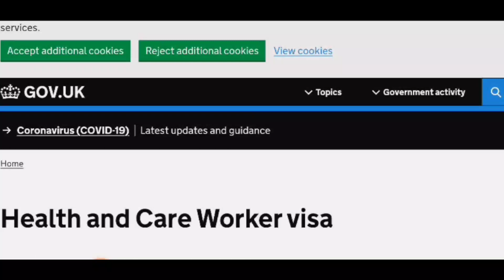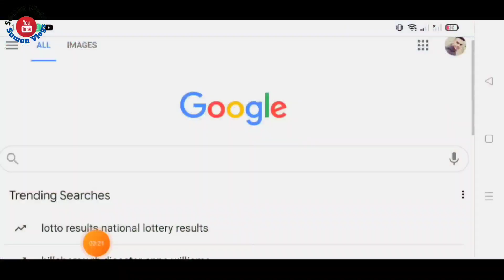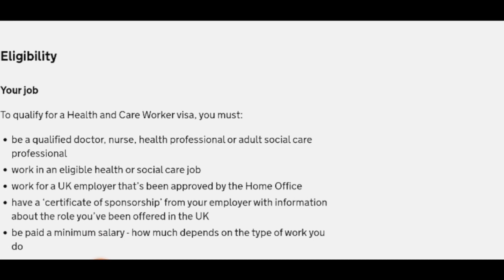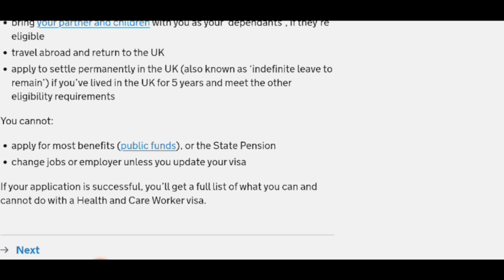লন্ডনে কেয়ার ভিসায় আসার সবর্ণ সুযোগ।health & care worker visa🔥Uk Work visa-Uk Visa for Bangladeshis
Quarry About This Vlog :
health care worker visa in United Kingdom
social Worker visa in london
work visa in United Kingdom for Asians
Work Visa for Bangladeshi
visa information Bangla in London
Requirement for work visa uk
work permit visa in uk 2022
visa information in bangla
Uk jobs idea for Bangladeshi
Easy jobs in uk for Bangladeshi

I am From Bangladesh Now Living In United Kingdom /London Plase Keep Supporting Me Its Lots Of Hardwork Behind YouTube Videos Making So🙏Its Request To All Subscribe My YouTube Channel To Encourage Me To Do Well in The Future Thanks/🇧🇩ধন্যবাদ সবাইকে।